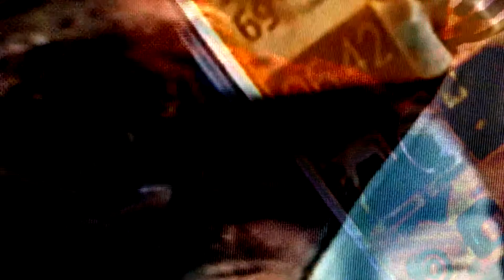iygftt 0306 190516 q0